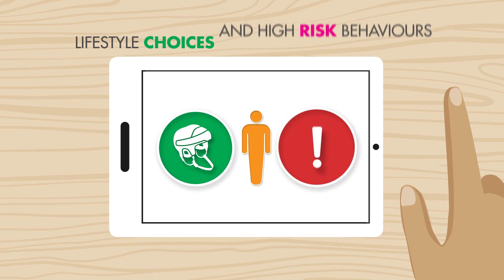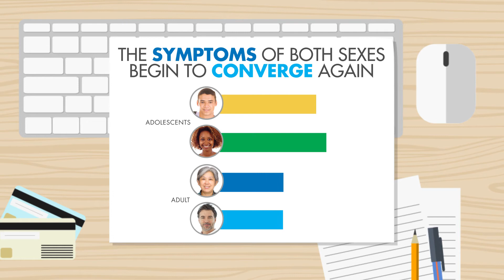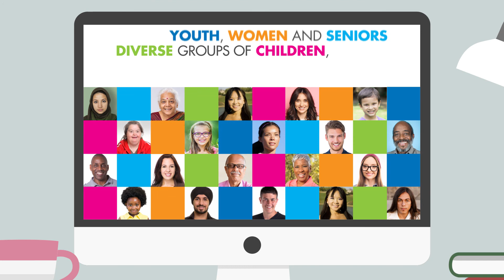Applying GBA+ to Concussion Prevention and Treatment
Did you know that sex and gender influence our health? Yet they are often overlooked when it comes to health research, practice and policy development.

Gender-based Analysis Plus is an analytical process that assesses how diverse groups of women, men and gender-diverse people might experience government initiatives differently. It’s an intersectional gender lens that takes into account sex and gender as well as other identity factors such as ethnicity, religion, age or disability.

Concussions are a kind of traumatic brain injury. They do not discriminate, affecting people of all ages and backgrounds. But there are a number of identity factors that influence how people experience concussions. Let’s take a look at how we can apply GBA+ to improve their prevention and treatment.

Consider sex. Sex refers to our physical and physiological features. After a concussion, females have been found to experience more symptoms, poorer reaction time, and greater cognitive decline than males. Yet very little is known about how brain injury affects the female body specifically, since medical studies historically have used male animals or have not given explicit consideration to sex differences. GBA+ ensures that medical studies increasingly include male and female subjects.

Consider gender. Gender refers to the socially constructed roles, behaviours, expressions and identities of individuals. There is a strong gender dimension to lifestyle choices and high risk behaviours that traditionally make men more likely than women to sustain injury, including concussions. At the same time, it is a conservative estimate that more than one third of all women going into transition houses and shelters have had a traumatic brain injury. GBA+ ensures that the impact of gender on incidence and recovery are considered.

Consider how sex and age intersect, creating additional challenges. The highest incidence of concussion is found among children and adolescents. Young children of both sexes have similar concussion rates and symptoms. However, with the onset of puberty, females increasingly experience more concussions, different and more severe symptoms, and are often slower to recover from the injury. The symptoms of both sexes begin to converge again after females go through menopause.

Applying GBA+ to research will help us better understand the relationship between sex, gender and other identity factors, allowing us to develop more targeted health policy and training. For example, the Canadian Institutes of Health Research asks researchers who apply for funding to indicate if and how sex and gender are integrated into their research design. This ensures that sex and gender are taken into account in research that aims to improve prevention, diagnosis and treatment for populations most at risk of concussions, including diverse groups of children, youth, women, and seniors.

What we are learning about the role of sex, gender and age in the prevention and management of concussions could be applied to awareness and prevention of a broad range of issues, such as illness, gender-based violence, safety, or sports injuries. Use GBA+ to examine the intersecting identity factors of diverse groups of people so that your initiatives are effective and inclusive.

Visit Status of Women Canada and check out our Demystifying GBA+ job aid on GCpedia. Information is available upon request for those outside the Government of Canada.